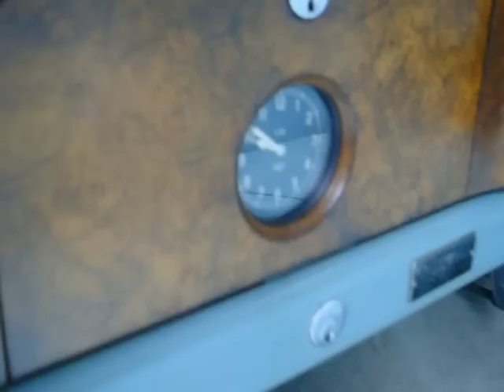1947 Bentley MK 6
for more information and photos of this vehicle.